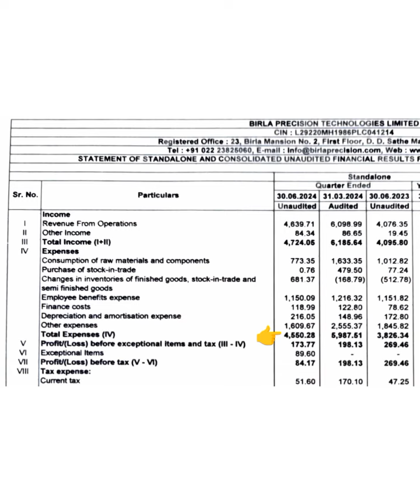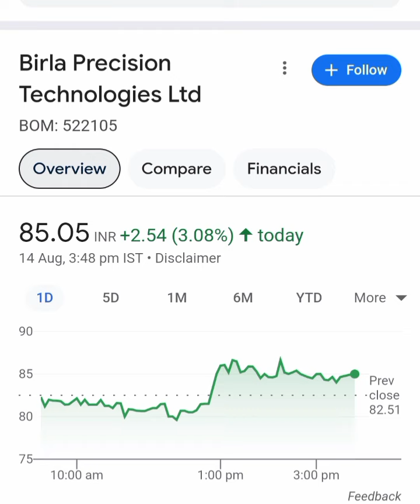Birla Precision Tech ltd Share Latest news💥Q1 Result💥क्या Dividend दे रही है कंपनी📉Buy Hold sell📈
birla precision share price
birla precision technologies ltd multibagger
birla precision share latest news
Birla precision technologies ltd share
birla precision shareholding pattern
Birla precision technologies ltd share latest news
world news
birla cable stock
share market
stock market today
finance news
us news
nifty